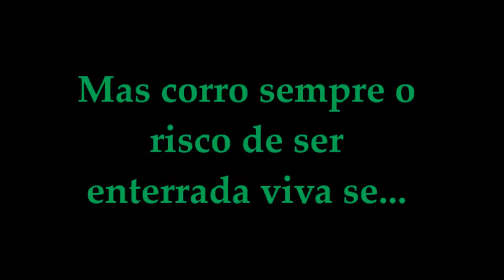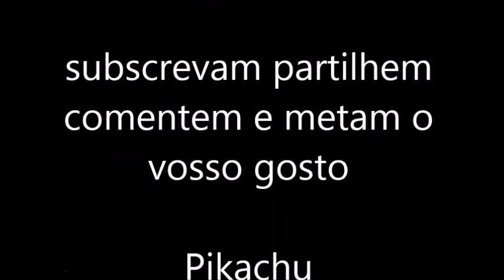Melhores amigos , futebol, tempo e regresso as aulas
Deixem nos comentários perguntas para eu responder no próximo video, até lá subscrevam, partilhem, comentem e metam gosto...
Pikachu